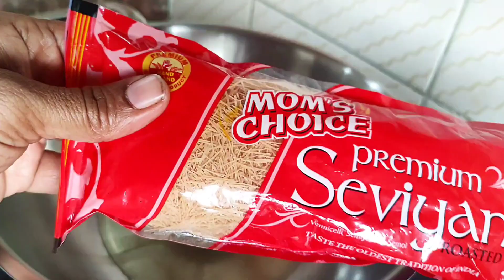Seviya|| Meethi seviya || Kuanaf || sweet vermicelli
Seviya is always made on special occasion of Eid Mubarak 🤲 dry seviya is tasty and have a creamy white sauce with is very tasty and like by kids